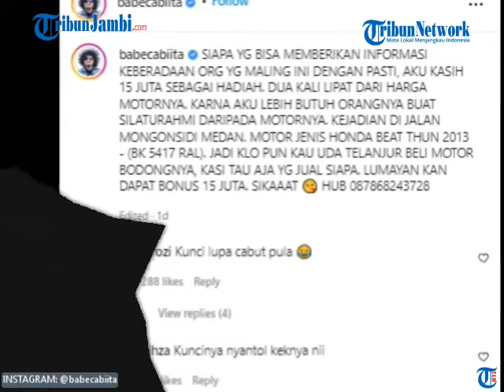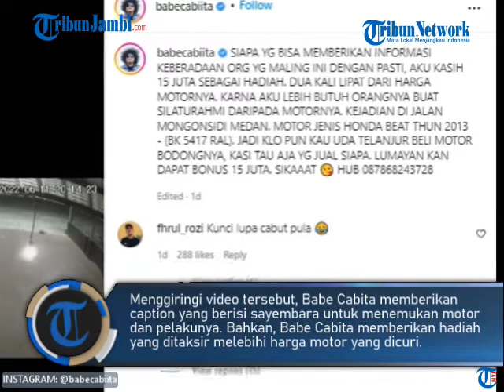Motornya Hilang Dicuri, Babe Cabita Bikin Sayembara Cari Pelaku Berhadiah Rp 15 Juta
Komika Priya Prayogha Pratama Tanjung atau kerap disapa Babe Cabita belum lama ini menyita perhatian publik. Pasalnya aktor asal Medan, Sumatra Utara itu membuka sayembara dengan hadiah Rp 15 juta.

Sayembara tersebut dibuat lantaran Babe Cabita baru saja kehilangan sepeda motor Honda Beat BK 5417 RAL warna merah yang digondol maling. (ami)